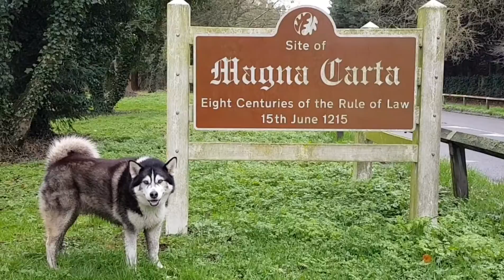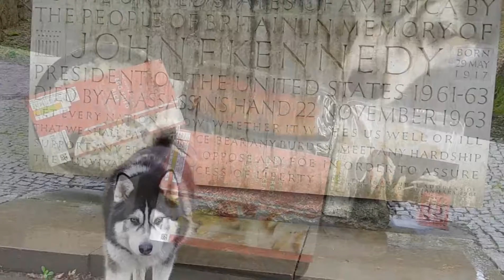Man and Malamute Sherpa visit the JFK memorial and Magna Carta site, Man and Dog vanlife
Sherpa gets a little treat at the end which I'm sure that you will all be happy about 😊😊

Thank you so much for people that have sent Sherpa gifts, your kindness is amazing 😁 if you would like to send sherpa a gift his Amazon link is below.  Our first unboxing video will be done as soon as we return home 😊